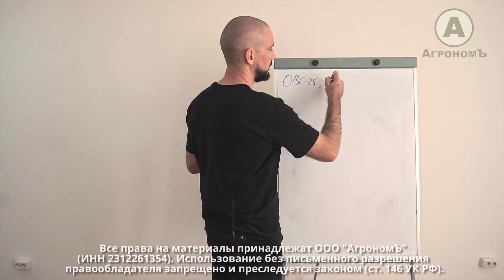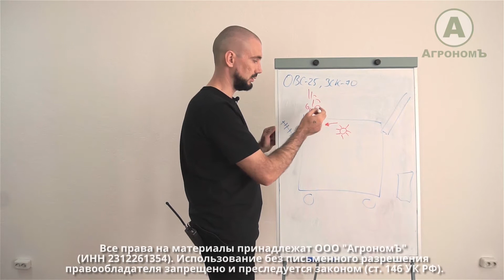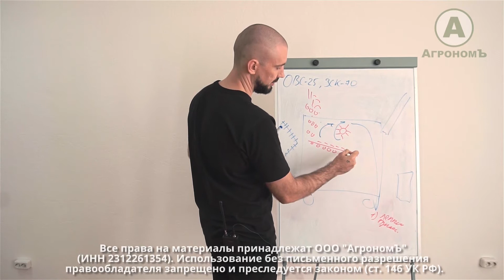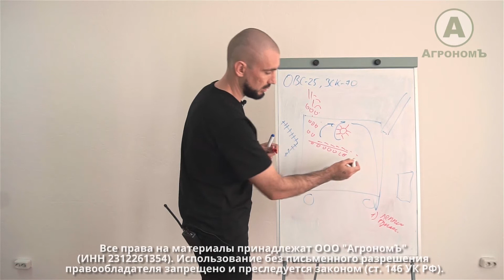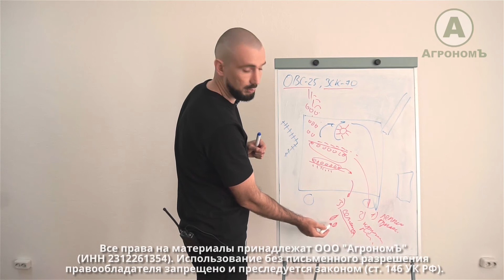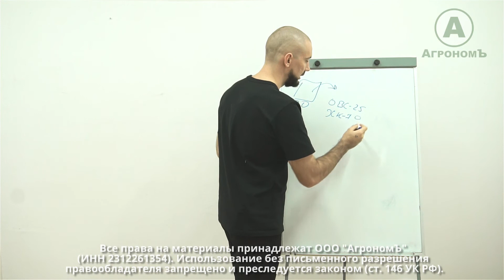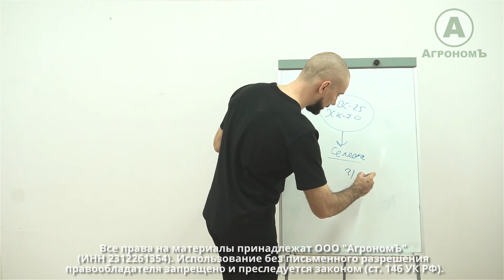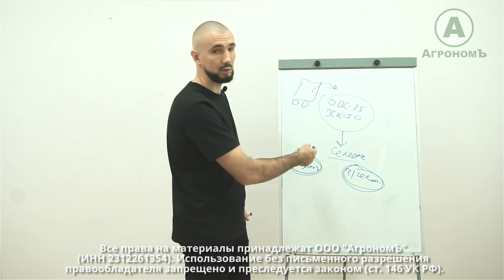19. Схема работы ОВС и ЗСК при подготовке семян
ОВС и ЗСК, при подготовке семян, работают точно так же как в обычном режиме, но на входе в машину поступают уже зерно, прошедшее предварительную, а лучше первичную очистку.
Для работы ОВС и ЗСК в семенном режиме, решета подбираются под культуру, с ячейками, более точно подобранными под размер зерна, с меньшими зазорами.

В этом ряде видео-роликов раскрыл тему очистки и сортировки урожая, использую мобильные машины, для начинающих, простым языком, чтобы было понятно даже детям. Не претендую на истинность сказанного, просто структурировал и изложил то, что понял сам о подработке урожая.